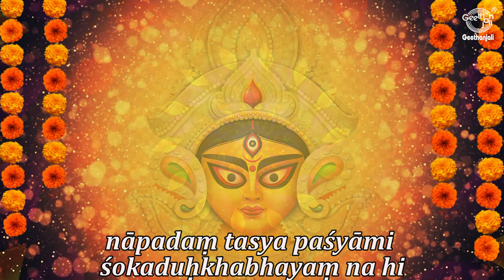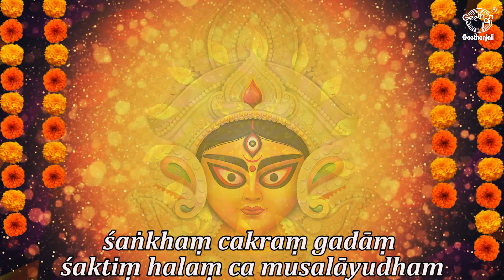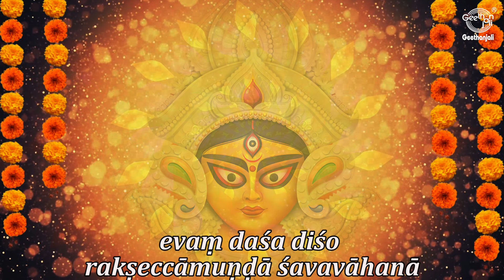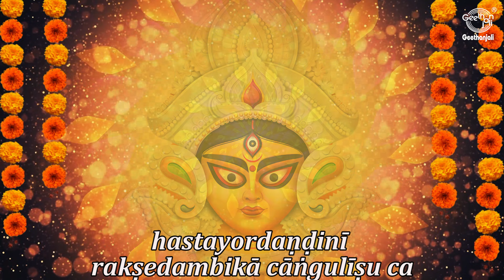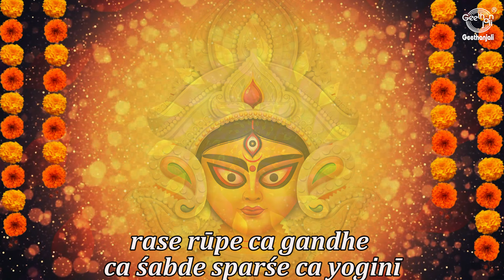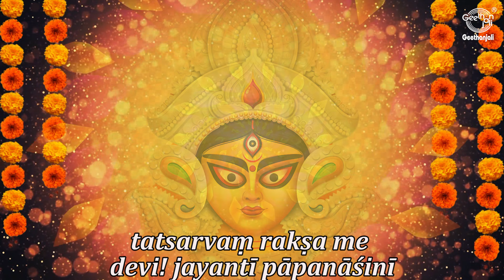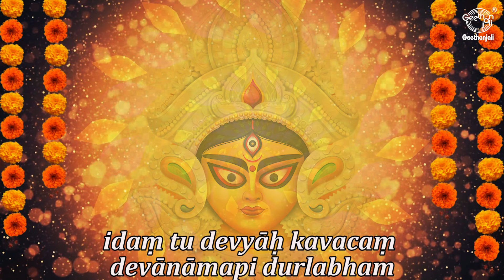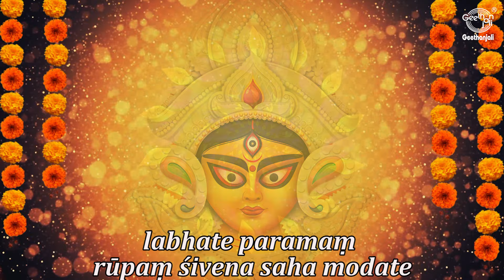Durga Kavach | श्री दुर्गा कवच | Mata Ke Gane || Durga Maa Songs for Prosperity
Navratri Mantra | Durga Kavach | श्री दुर्गा कवच | दुर्गा कवच के पाठ से मिलता है आरोग्य का शुभ वरदान

The festival honors and celebrates Goddess Durga for defeating the demon Mahishasura. Navratri, a 9-day long festival is celebrated twice a year. ... 'Navratri' literally translates to nine nights for which the festival is observed. During these 9 days/nights, nine forms or incarnations of Goddess Durga are worshipped.